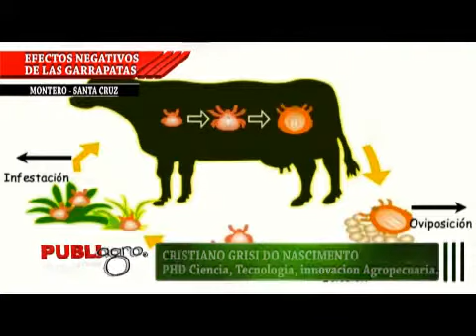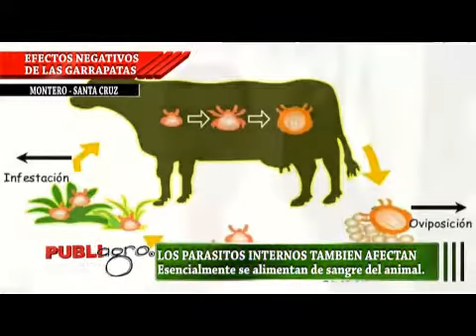PUBLIAGRO CONTROL DE LOS PARASITOS EXTERNOS E INTERNOS BOVINOS CRISTIANO GRISIS DO NASCIMENTO BOL